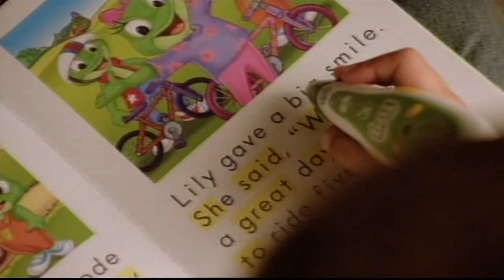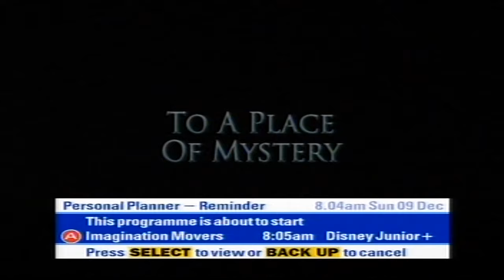Disney Junior UK - Continuity (December 2012 Compilation)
Continuities during the 6th, 9th and 15th of December respectively

This upload / recording is from a DVR that I was able to take from   @paigertvstuff and am in current process of digitizing the things on it.